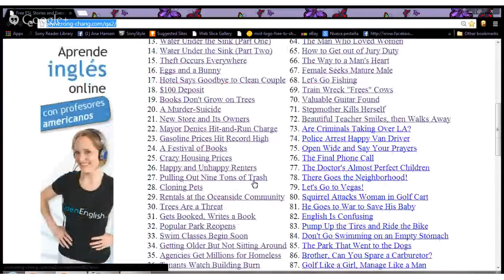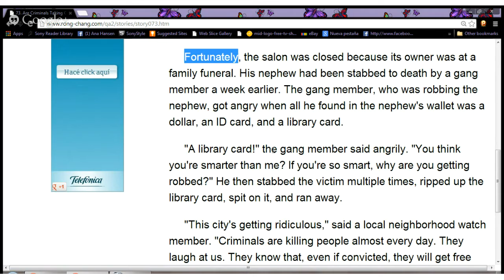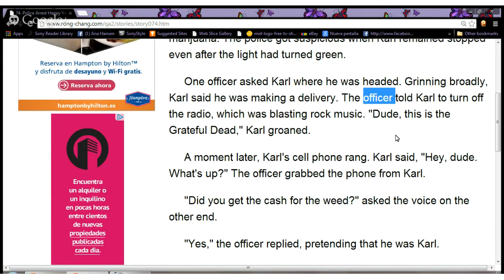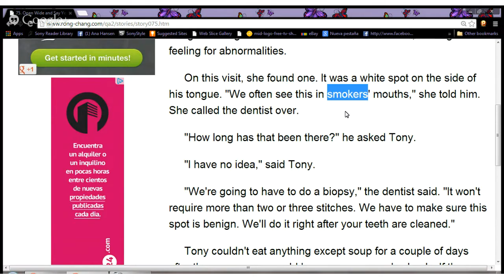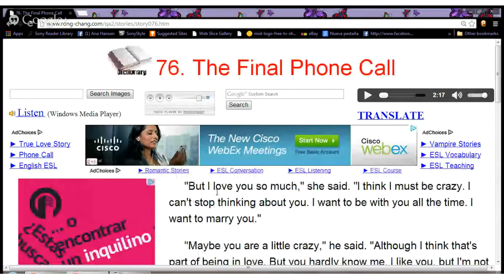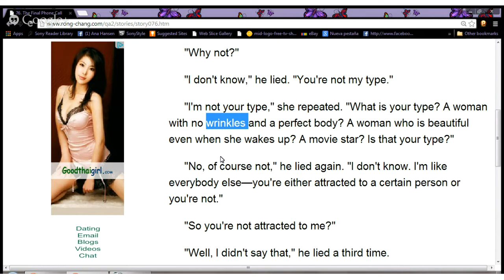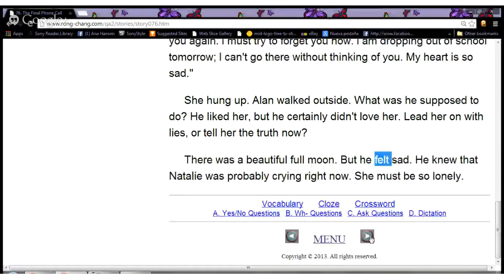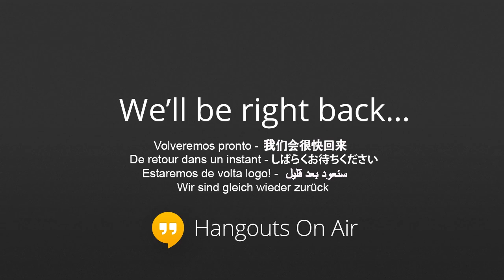Beg/Int Reading and Pronunciation